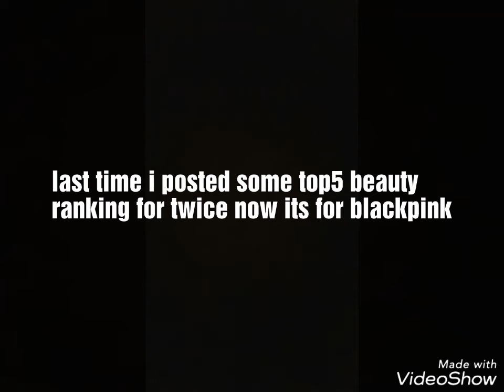Top 4 Beauty Ranking : BLACKPINK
Remember this is just my opinion, and all of them is pretty btw. byeee